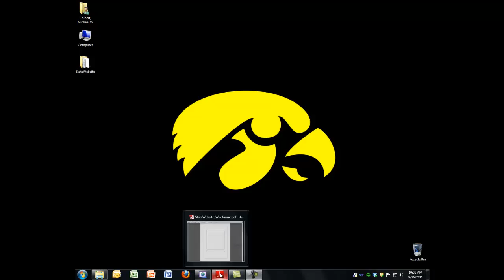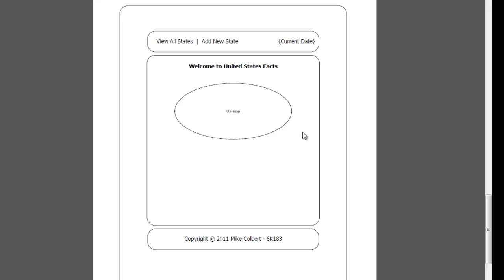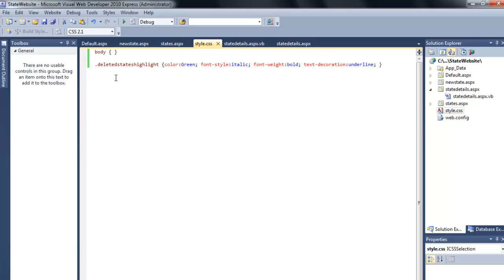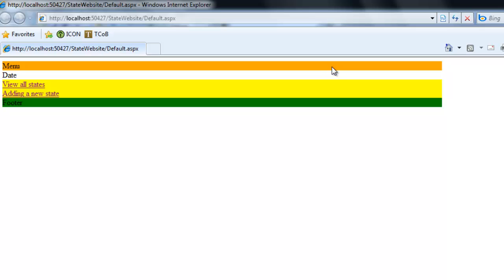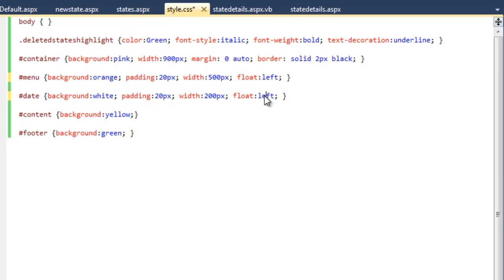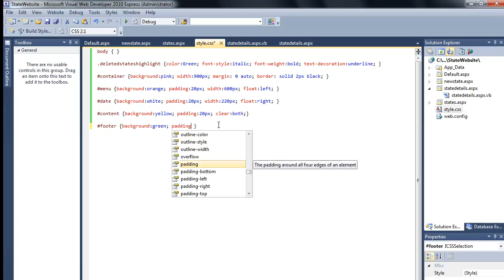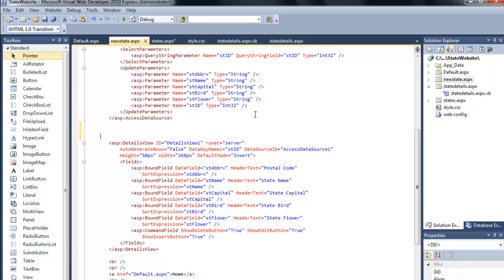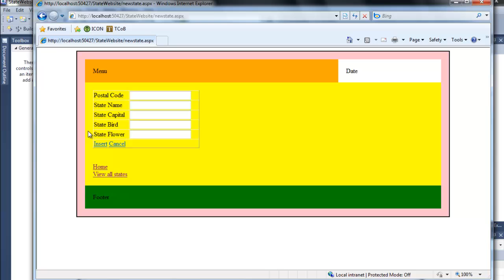Formatting ASP Pages with DIVs and CSS 1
Using CSS to create DIVs and format the pages according to your wireframe diagrams and screen sketches.